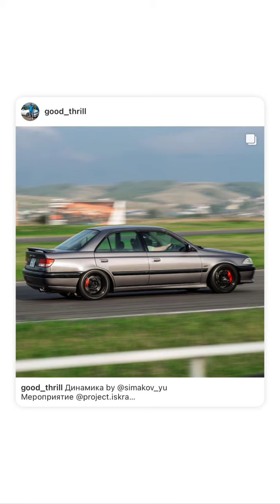Красное кольцо (Instagram stories от 5.09.23)